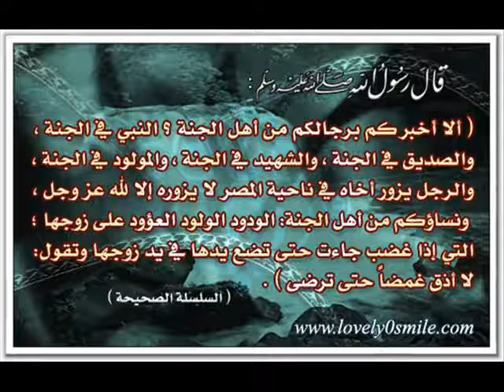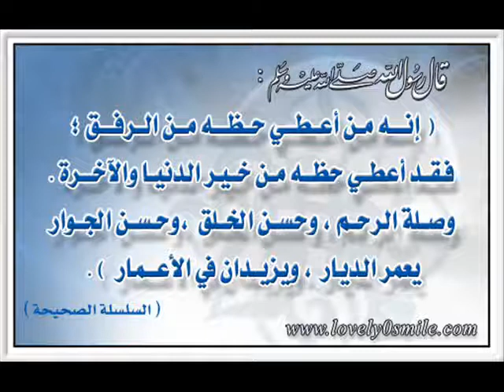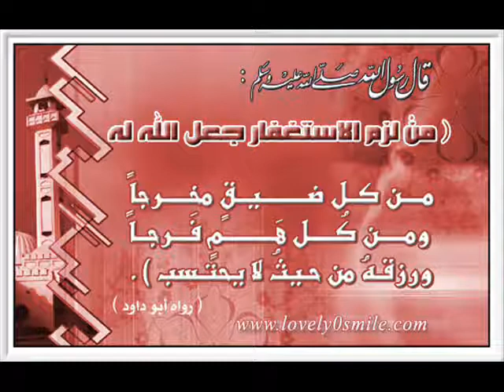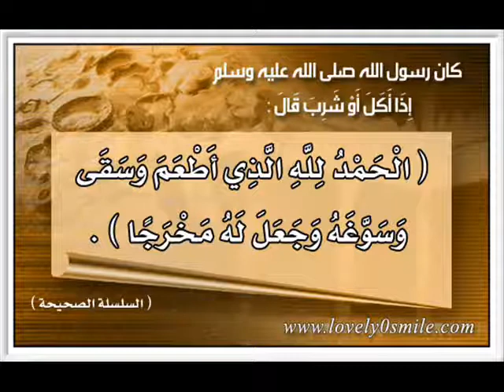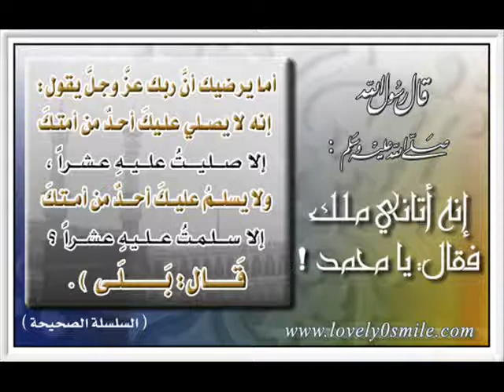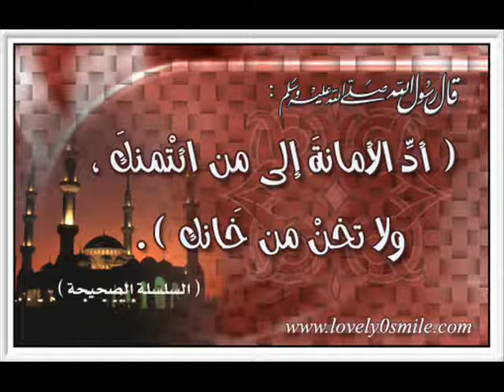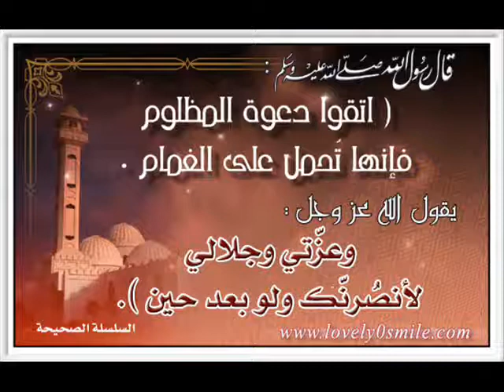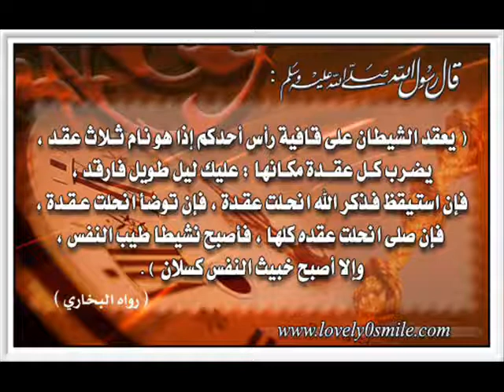الدعوة إلى الله محمد المختار الشنقيطي - Marhabi.Com